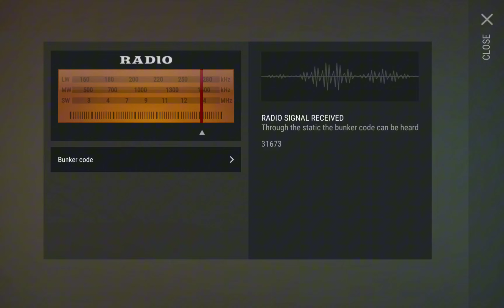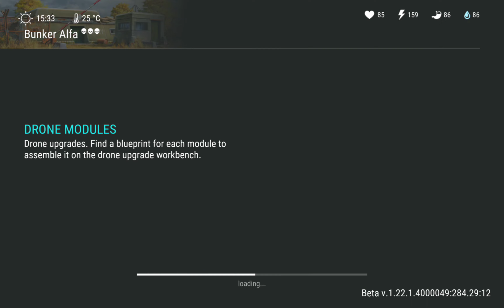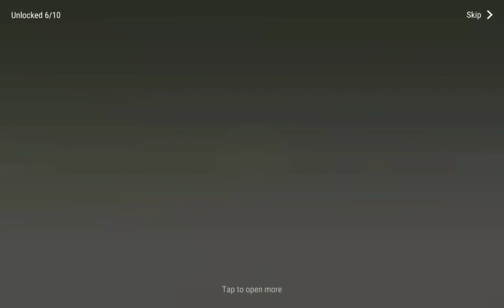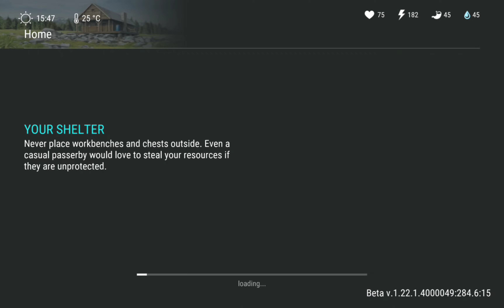Letzter Tag auf Erden: Überleben Verschiedenes